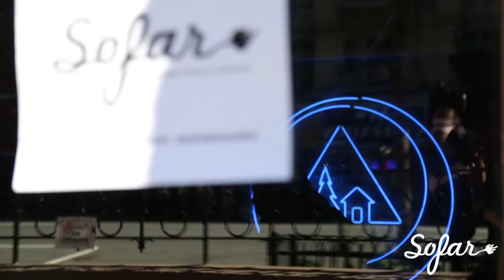Tiger And Man - Paper Cranes | Sofar NYC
Tiger and Man performing “Paper Cranes” at Sofar New York on September 25th, 2016. We put on more than 70 shows every month in New York, see upcoming dates and sign-up for tickets

Artist: Tiger and Man

Filmed by: Maira Nolasco, Emily Wong, & Joyce Zhao

Edited by: Emily Wong

Audio by: Andrew Campbell